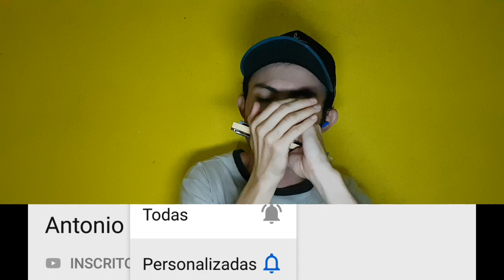Wesley Safadão - Edinalva - Gaita De Boca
Trarei para o canal vários vídeos sobre Gaita Violão e Flauta Doce. Tipo músicas atuais e músicas antigas entre vários estilos. Fique por dentro de todas as novidades do canal. vlw

Antonio Araújo